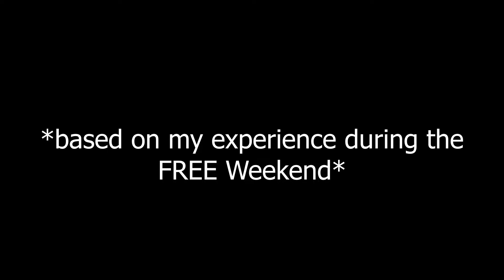BATTLEFIELD 2042 - my thoughts after free weekend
TL;DR  its okey. But not worth the price its selling for rn.
Hope you enjoyed the shitty B-roll footage :3

game review,battlefield,bf 2042,bf 5,gameplay,battlefield 2077,bugs,glitches,funny moments,fps,benchmark,thoughts on bf 2042